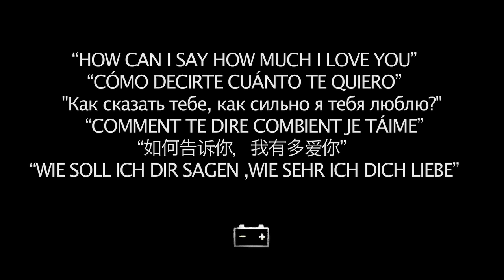"HOW CAN I SAY HOW MUCH I LOVE YOU" by "BIPOLARES, MÁS O MENOS" & LLUVIA ROJO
Letra y música compuesta y producida por : Juan Antonio Simarro.
Coproducida por : Fidel Cordero.
Masterizado por Michel Martín.
Mezclada por Michel Martín ,Juan Antonio Simarro y Fidel Cordero.
Asistente de grabación:Alberto Martín y Gustavo Porta.

Voz: Lluvia Rojo y Juan Antonio Simarro.
Coros: Rosa López-Francos,Jose Manuel Prieto,Ana Sidel, Victor Torres y Jorge Chavez.
Batería y percusión: Carlos Expósito.
Bajo: Paco Bastante.
Guitarras acústicas: Juan Carlos Recio.
Trompeta y violines: Juan Antonio Rivas Sabariego.
Trombón: Borja Heredero Ureña.
Piano y ukelele: Juan Antonio Simarro.

Dirección :  Juan Antonio Simarro.
Realización:   Pepe Mora
Ayudante de dirección: Iñaki Martin
Regidora: Marta Manzorro
Guión:   Juan Antonio Simarro y Pepe Mora.
Edición:  Angel Jiménez.
Cámarás: José Boyer.
                Miguel Magán.
                Angel Jiménez.
                Elka Mellado.
Producción: Juan Luis Román, Ricardo García-Agulló, J. A. Simarro
Ayudantes de producción: Mery Olmedo.
Ayudantes: Guillermo Gutiérrez Verdú, Pedro López Lagarda.
Maquillaje y peluquería: Helena Pérez, Lorena Cuesta para Maria Moreno Make up

Alquiler de furgoneta de producción: AGUIRENT.COM
Equipo de sonido directo: PFL.ES
                LADOLCEGULA.COM

 Interpretado por:
Lluvia Rojo
Juan Antonio Simarro

               Llamadas de tf para la fiesta:

Chica Tf 1: Jimena Mazuco.
Chico Tf 2: Javier Rodenas.
Chica Tf 3: Lydia Martín.

                            "Cómo decirte cuánto te quiero":

Hermanos con piruleta:Daniel y Martina Rivilla Naharro.
Madre y bebé: Laura Simarro y Alvaro Urzáiz.
Abuelos enamorados:Juan y González y Visitación.
Perro y su dueño:Tufo y Pablo de Miguel Galindo.

                                 Salen de la furgoneta:

Batería: Mondy Alonso.
Guitarra: Juan Carlos Recio.
Piano: Lucía Rey.
Trompeta: Luis Estévez Winters.
Trombón: Eduardo Valverde.
Tuba:        Laura Vidal Traver.
Cristina Serrato  as herself.
Guillermo            as himself.
Wally: Bernardo Vázquez.
Abba´s Girl: Elisa Simarro.
Buzo: Juan Merín.

Violines: Carlos Perón Cano, Jorge Belda .
Bajo: Albert Anguela.
Piano: Carmen Batanero.
Niño de la maleta: Lucas Simarro.

Agradecimiento a todos los que estuvísteis en la fiesta y  grabación de este vídeo.

                                     "BIPOLARES, más o menos"